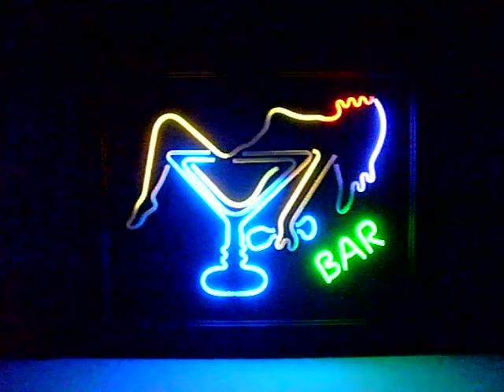ネオンプレートバー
ネオンサイン。点滅します。